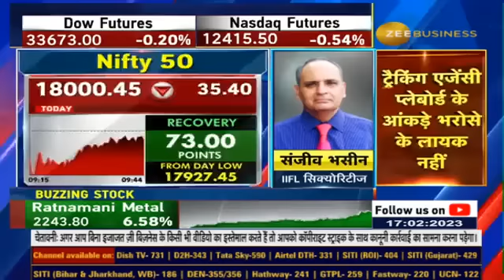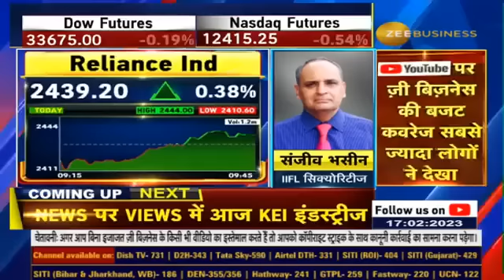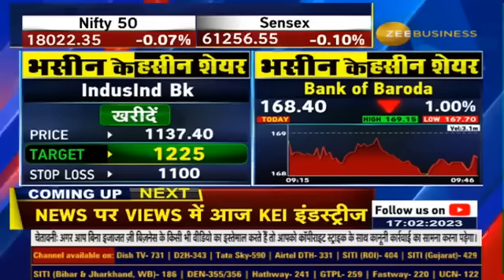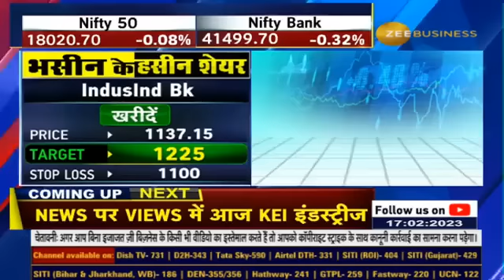संजीव भसीन से जाने आज बाजार का रुख | Sanjiv Bhasin